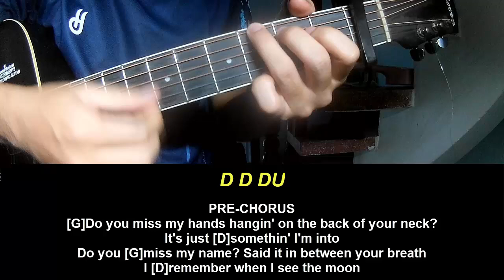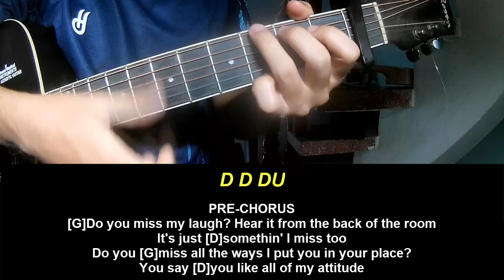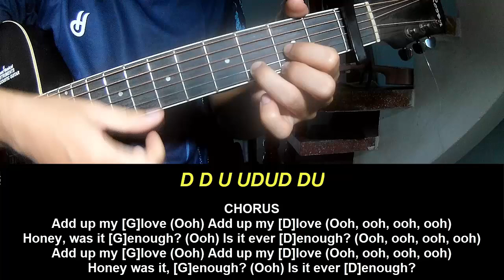Guitar Tutorial Clairo Add Up My Love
Today, I will share with you Guitar Tutorial Clairo Add Up My Love